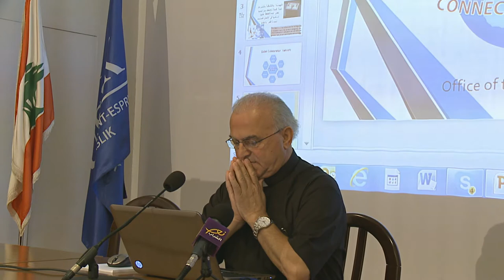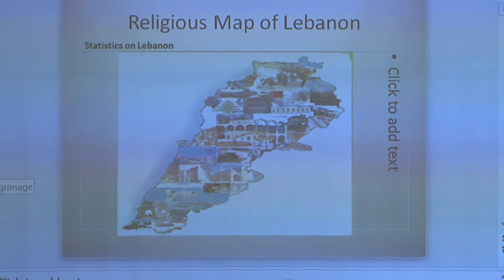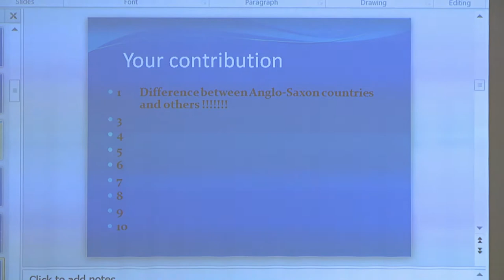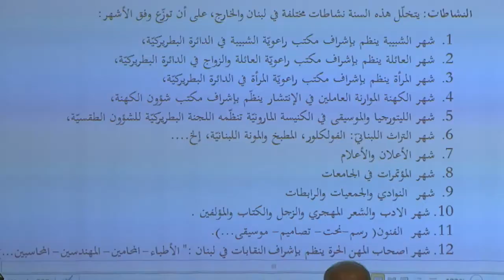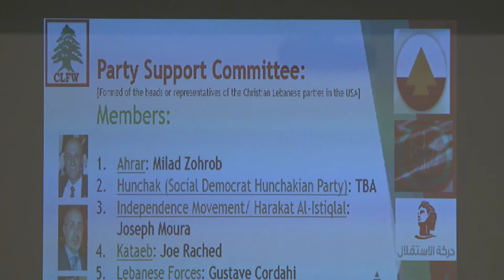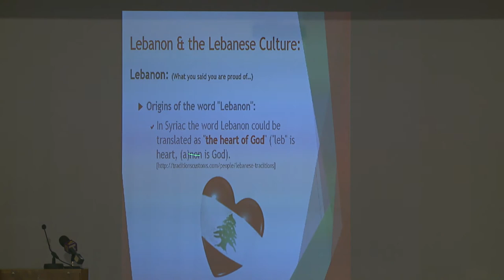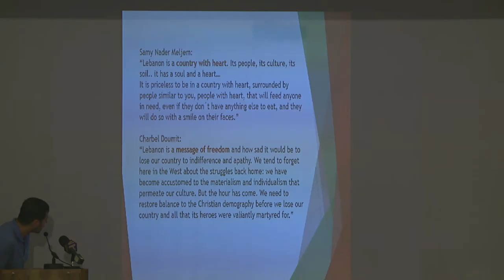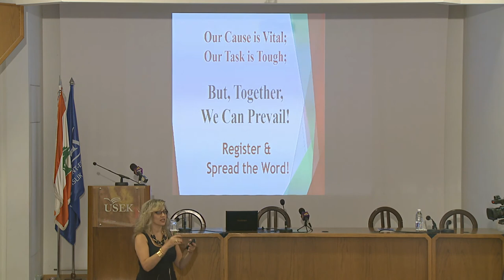Maronite Academy 2014 Conferences - USEK University - Kaslik -12/8/2014